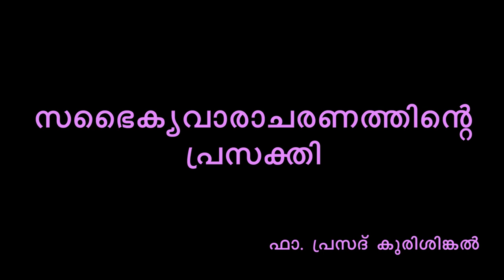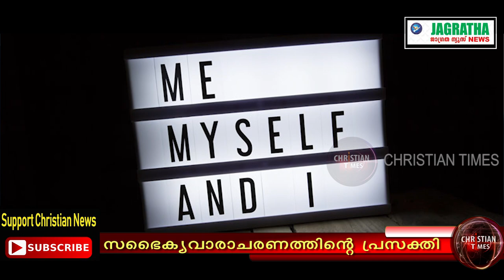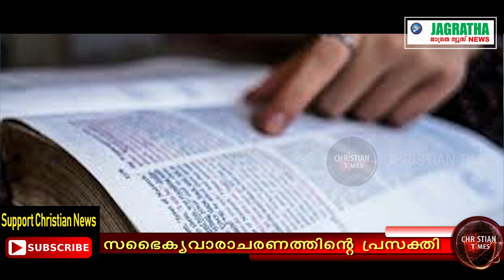പി.ഓ.സി യിലെ സഭൈക്യവാരാചരണം എന്തിനുവേണ്ടി?